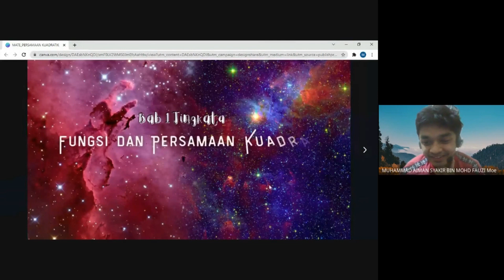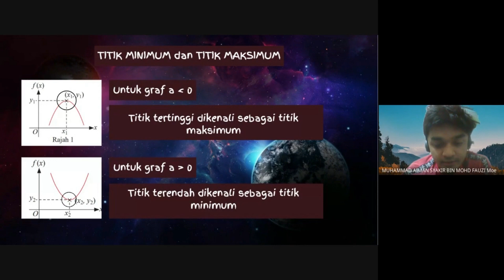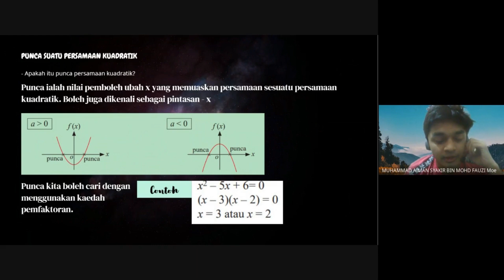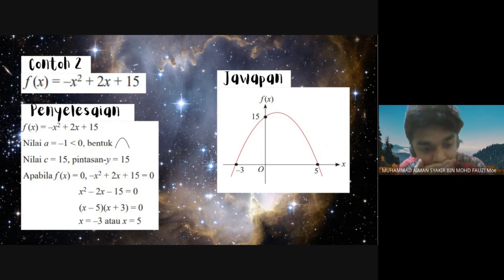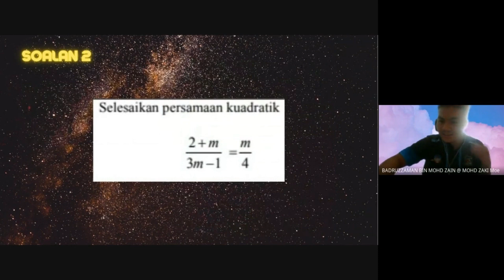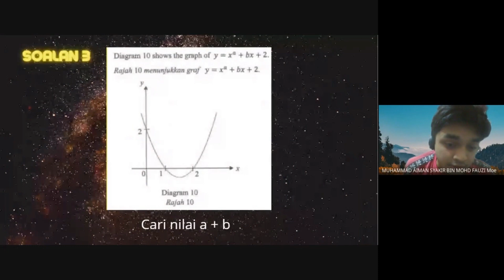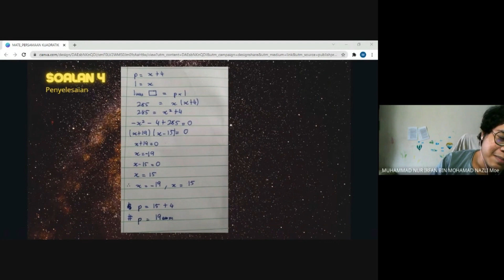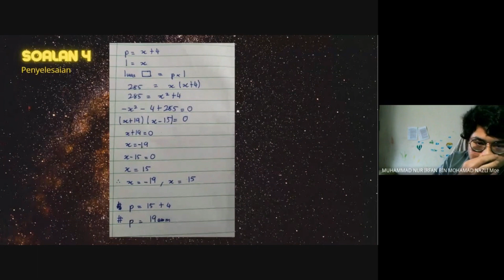Math Drill ♦️ Pembentangan Kumpulan 7 : Muhammad Aiman Syakir